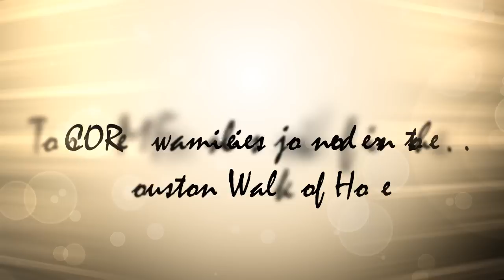CORM Walk of Hope Houston 2013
On May 18, 2013 the Center of Reproductive Medicine joined other RESOLVE sponsors in the first annual Houston Walk of Hope to raise funds that will support local programming, public awareness initiatives, and advocacy efforts to ensure that all family building options are available to all... No one should face infertility alone.

Center of Reproductive Medicine (Clear Lake)

Center of Reproductive Medicine (Southeast TX)